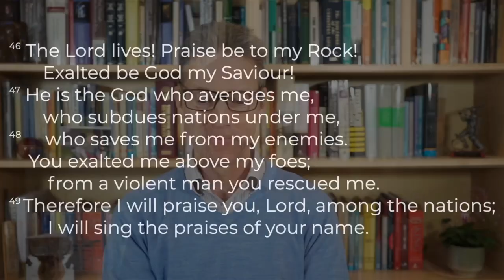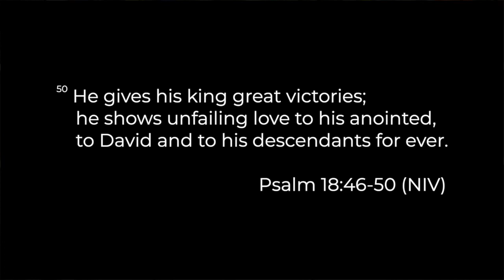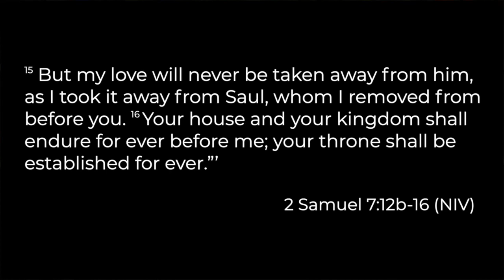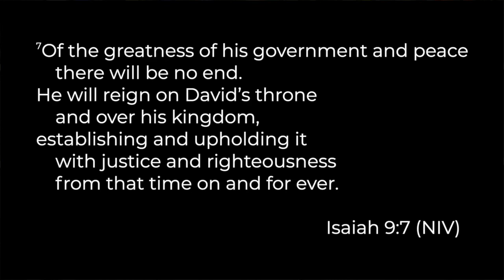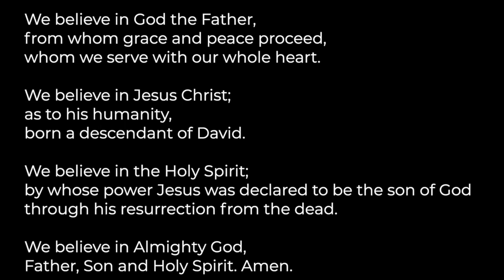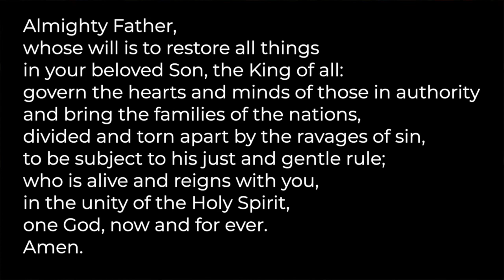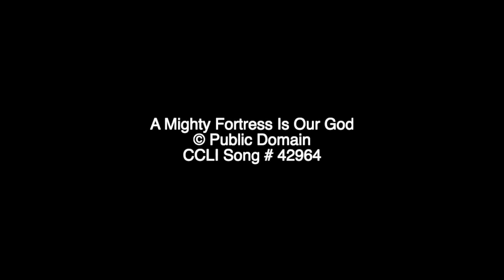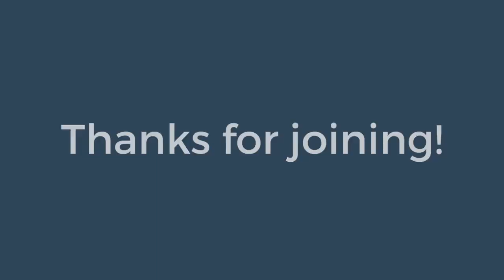St Ebbe's Daily Service 02/11/2023 2 Samuel 7:16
Vaughan Roberts, Rector, is leading the service. 2 Samuel 7:16.